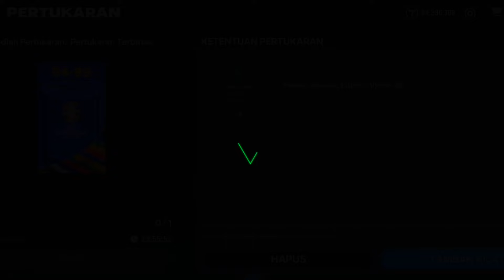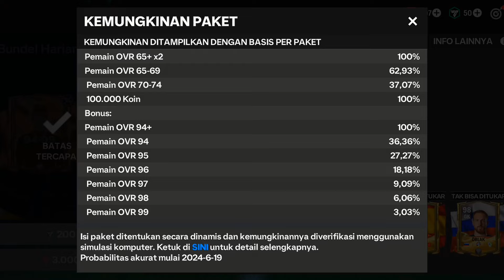MENCOBA MENDAPATKAN GULLIT SAMA TORRES🤩fcmobile